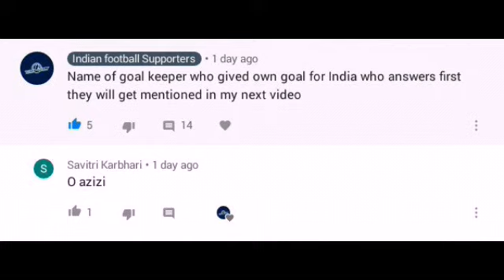Next ISL season start date 😍, Indian football news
Hi friends welcome to my new video

Obey rule of government
Wear mask when you go out
Pray for country